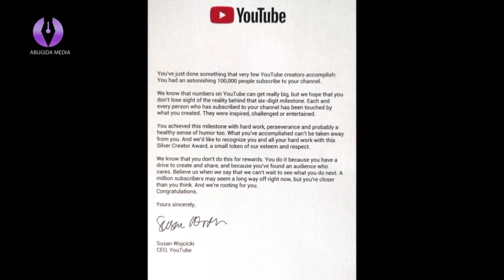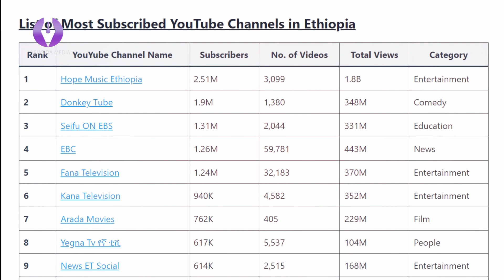የዩቱብ ሽልማቶች | YouTube Creators Award | Abugida Media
YouTube Creators Award

Vici Channel: @vicitoon